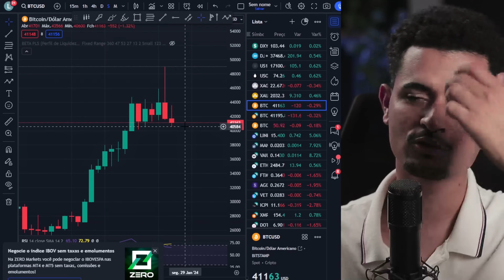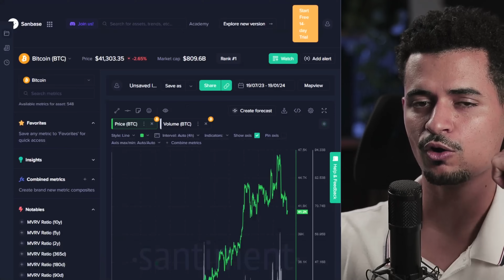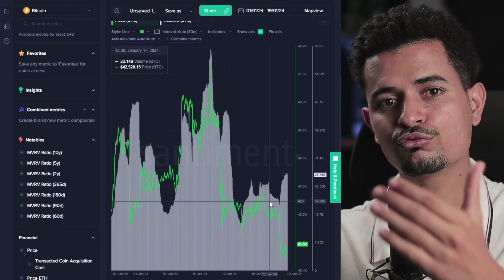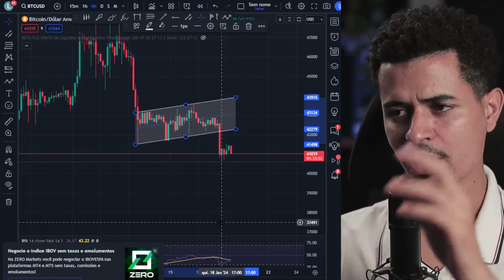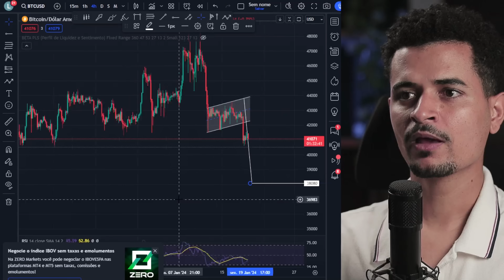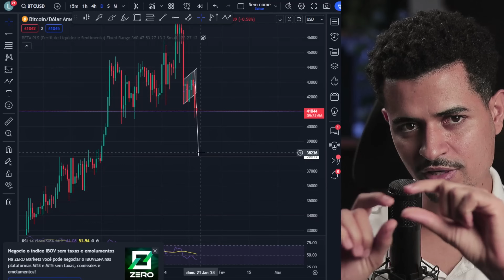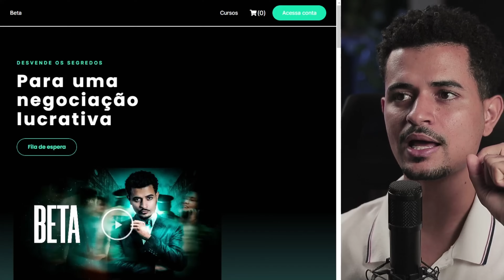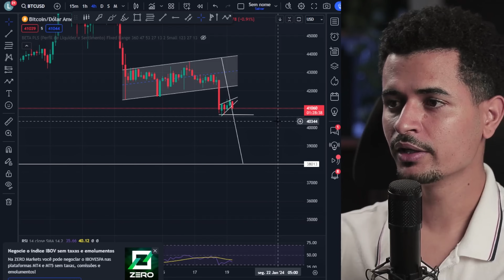ELES ESTÃO VENDENDO BITCOIN E ALTCOINS...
FILA DE ESPERA BETA:
beta.app.br
GRUPO FREE:

Duvidas comum:
1- Como funciona a mineração de criptomoedas?

2- O que é uma carteira de criptomoedas?

3- Qual é a diferença entre blockchain público e privado?